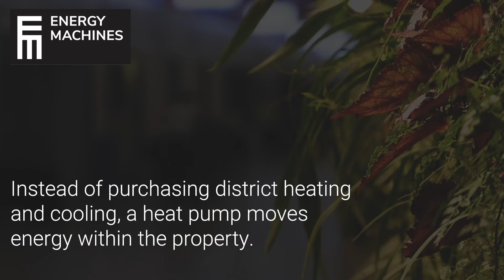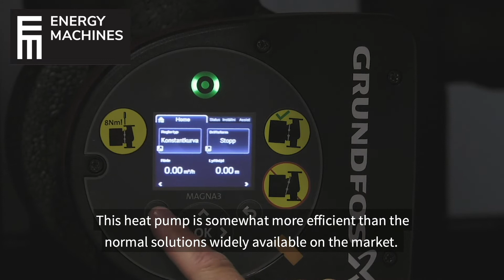Energy Machines at Stockholmsmässan (English)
Energy Machines was commissioned to redesign and implement a greener and more cost-efficient energy solution for the 70,000 sq m exhibition space in Stockholm. Since the implementation of a system redesign with a new heat pump-and-chiller and software integration, Stockholmsmässan now produces their own energy. The result is a drastic reduction in energy costs and far friendlier solution for the environment.